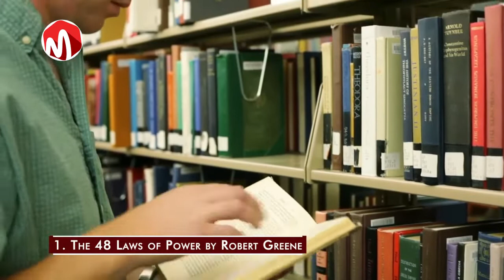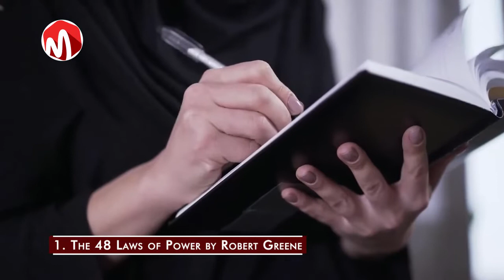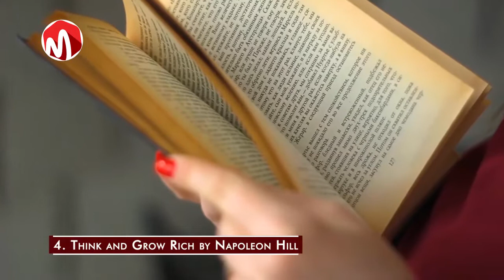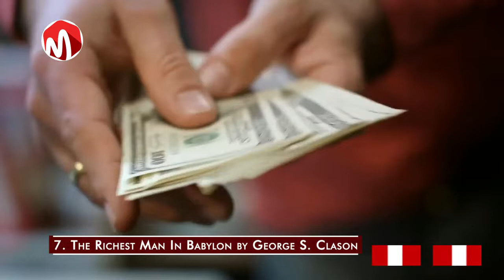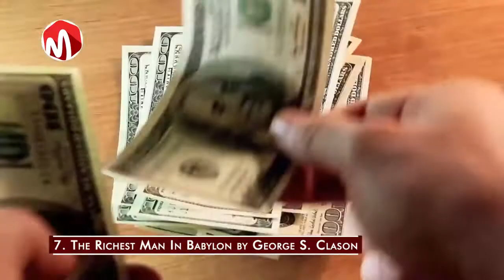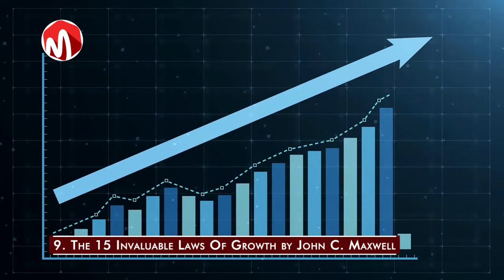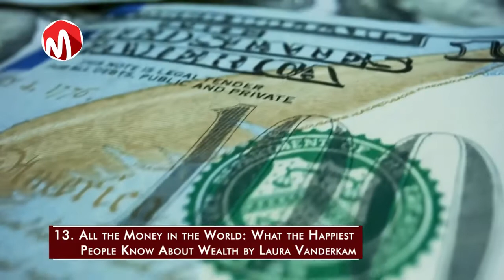13 Books Every Man Should Read